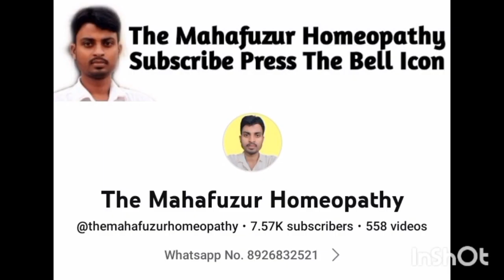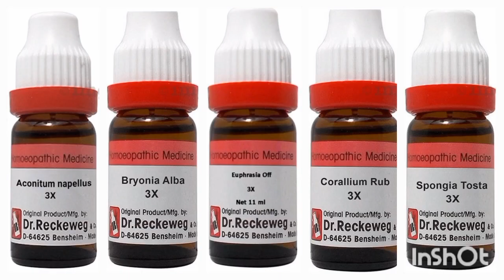HASLAB DROX 1 ACC DROPS / COLD & COUGH / सर्दी-जुकाम खांसी बुखार के लिए होम्योपैथिक मेडिसिन।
Haslab Drox 1 Acc Drops. सर्दी-जुकाम खांसी. haslab drox 1 acc drops. Hsl drox 1 acc drops.
Haslab Drox 1 Acc Drops. सर्दी-जुकाम खांसी. haslab drox 1 acc drops. drox 1 acc drops uses in hindi.

Assalamu Aalaikum Friends Main Aj Ap Logo K Sath Haslab Company Ki Drox Acc 1 Drops K Bare Main Jan Kari Dunga Or Isko Ap Kis Kis Kam Pa Use Kar Sakte Ha Ush K Bare Main Jan Kari Dunga.  Haslab Drox 1 Acc Drops. Cold Cough.
Haslab Drox 01 Acc Drop helps during cold and cough, rhinorrhoea, sneezing, fever, body ache, nasal catarrh & mucoid discharge.

Haslab DROX 1 (Acc Drops - Cough and Cold
Relieves Cold, Cough, Lowers Mild to High Temperature, Body ache
Indication of Haslab DROX 1 (Acc Drops - Cough and Cold)
Acute Cold, Sneezing, Dry Cough, Lowers Mild to High Temperature with Body ache, Burning Nasal Discharge

Action of Ingredients used in Haslab DROX 1 (Acc Drops - Cough and Cold)
Aconitum Napellus 3x
Bryonia Alba 3x
Euphrasia Officinalis 3x
Corallium R 3x
Spongia tosta 3x

Directions of use of Haslab DROX 1 (Acc Drops - Cough and Cold)
2 to 3 drops every 2 hourly or as prescribed by the physician.